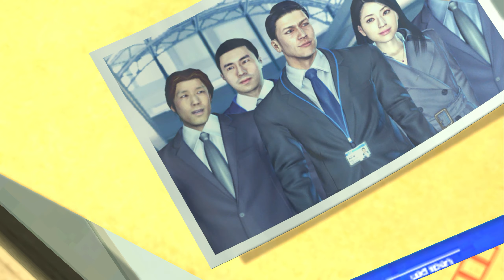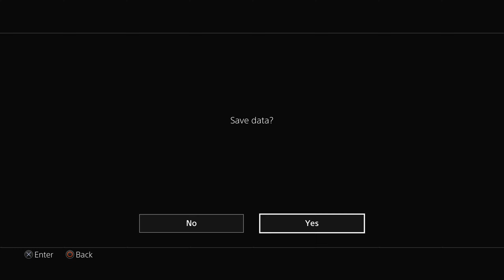YAKUZA 4 Remastered Walkthrough Gameplay Part 2 - THE ONE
This walkthrough gameplay of YAKUZA 4 Remastered will include a walkthrough of the main story.

YAKUZA 4 is an action adventure game developed and published by SEGA.A murder in Tojo Clan territory soon sets off an investigation by a small Tojo branch consisting of Kazuma Kiryu, Masayoshi Tanimura, Shun Akiyama, and Taiga Saejima. Follow the four playable protagonists as they unravel a hidden battle over money, power, status, and honor and a mysterious woman at the center of it all. With underground forces readily willing to kill to protect their secrets, the search seems to lead to more questions than answers.

YAKUZA 4 remastered walkthrough.